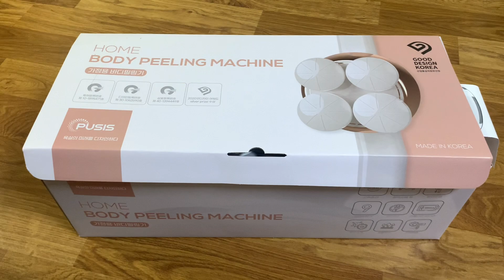등밀어줄 사람 없으신분! 국아에게 맡기세요👏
무식한 국아는 휠을 힘으로 내리지만 원래는 레버로 내릴수 있답니다 ㅋㅋㅋㅋ 우리 멋쟁이들은 다들 똑똑하시니 레버를 이용하세용:)